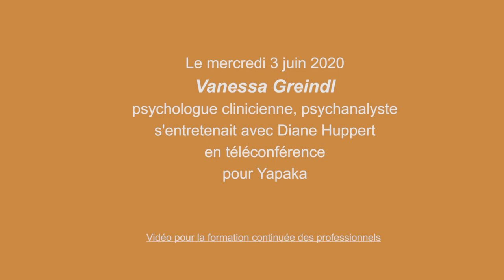Adolescence et reprise de l’école : quand la consistance des adultes n’est plus au rendez-vous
Un entretien avec ​Vanessa Greindl (03:53), psychologue clinicienne, dans le contexte du Covid-19.